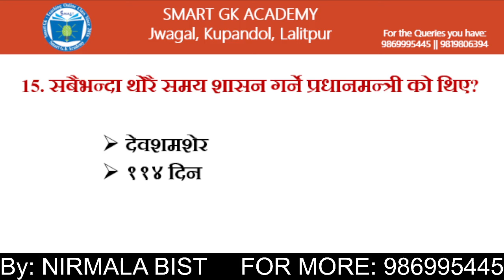GK Practice With Nirmala Bist || 9869995445|| Banking/LoksewaTayari